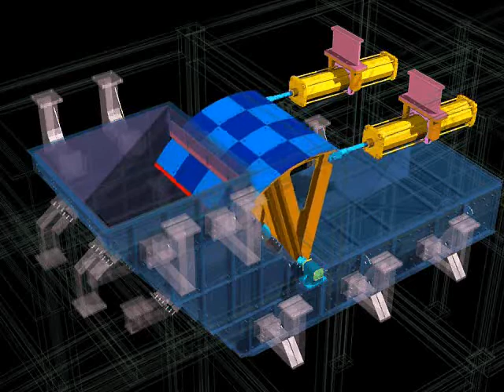Radial Gate System for Apron Feeder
Autocad used for 3D model & 3Dmax for animation

Design & Animation by Ratnakar Yenji